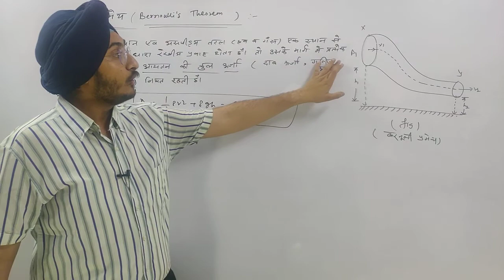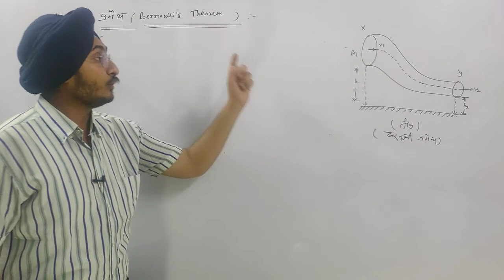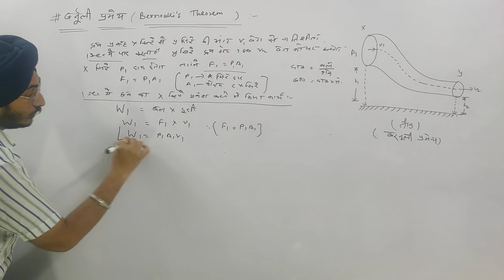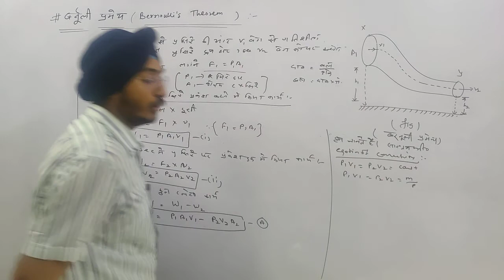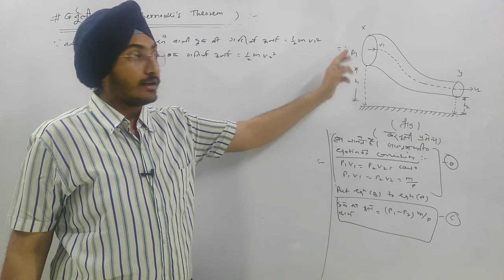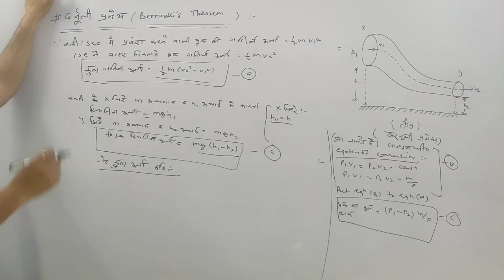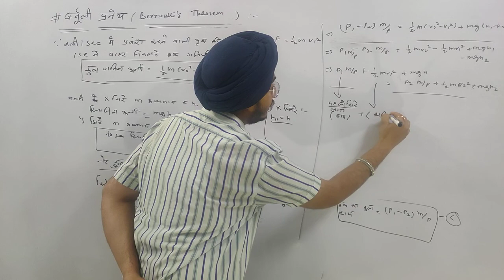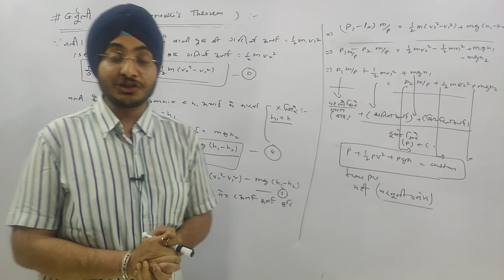BARNULL'S THEOREMS B.Sc -1ST||MATHMATICL BACKGROUND || LEC-02|| BY-A.D SINGH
BARNULL'S THEOREMS B.Sc -1ST||MATHMATICL BACKGROUND || LEC-01|| BY-A.D SINGH

barnulli's theorms bsc-1st yr ||
bsc physics classes || physics bsc-1st yr barnulli's theroms || theorms barnullis b.sc-1st yr ||

Regards
AD SINGH
THANKS